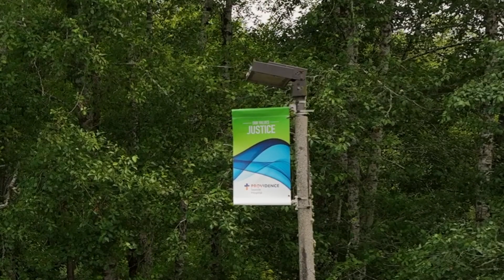Providence Greater Portland area, Oregon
Hear from our caregivers in the greater Portland area of Oregon.